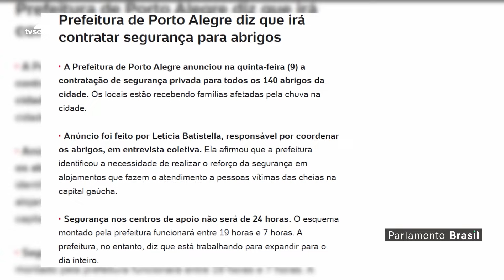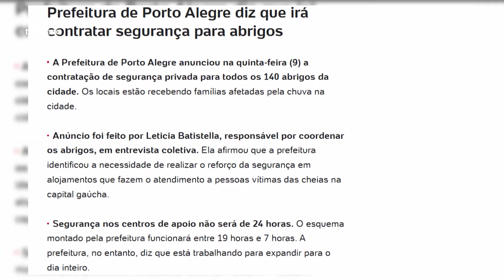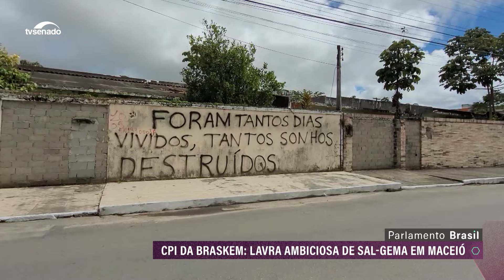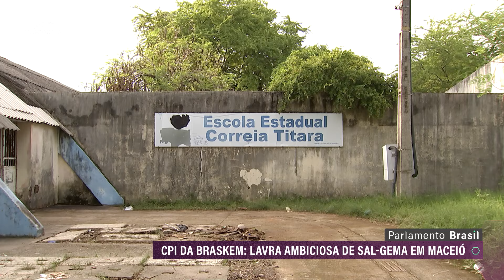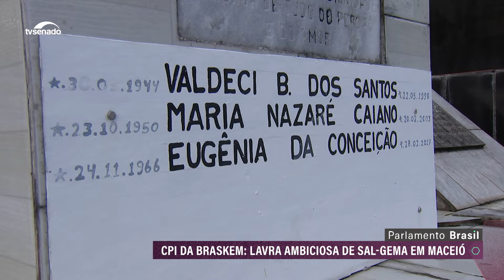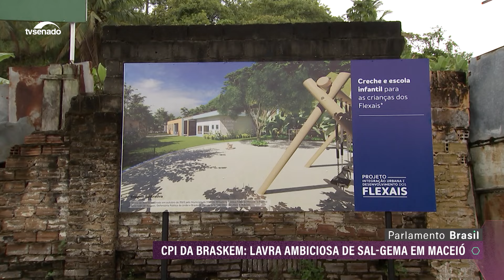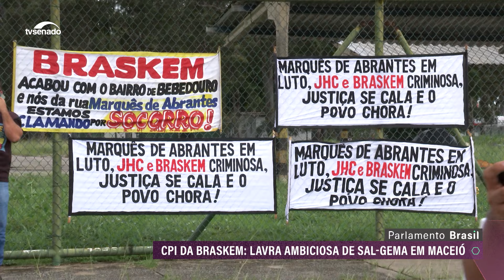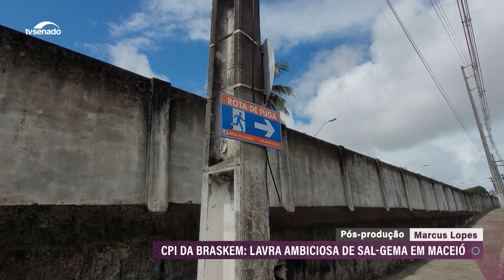Abrigos para mulheres no Rio Grande do Sul e desastre ambiental em Maceió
As enchentes no Rio Grande do Sul revelaram um lado sombrio do ser humano. Houve denúncias de estupros nos abrigos. Para dar mais segurança a mulheres e crianças, os gaúchos criaram espaços exclusivos para elas. Em Maceió, Alagoas, outro desastre ambiental, também de grandes proporções, está em curso. A mineração de sal-gema provocou afundamento do solo em cinco bairros e afetou mais de 60 mil pessoas. A CPI da Braskem, que investigou as atividades da mineradora, concluiu que a lavra na cidade foi ambiciosa. A TV Senado foi a Maceió conferir.